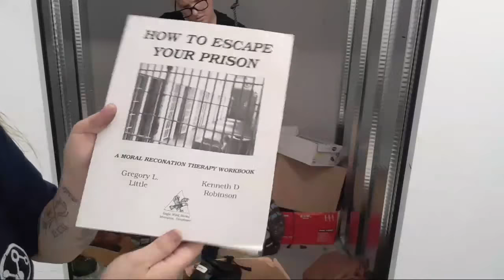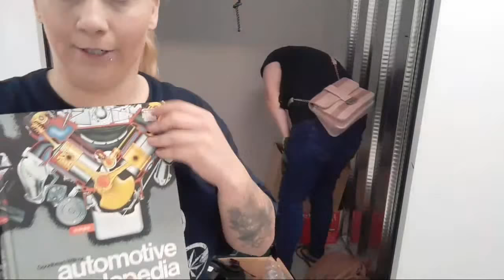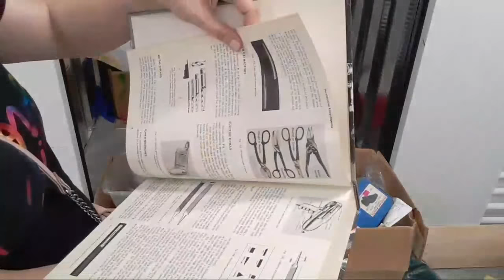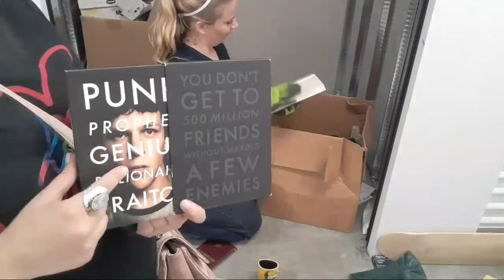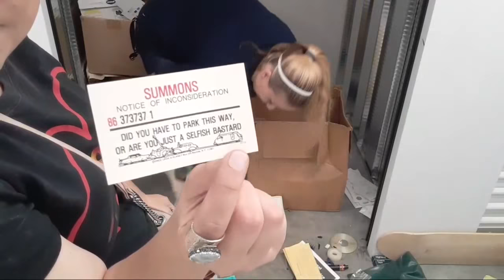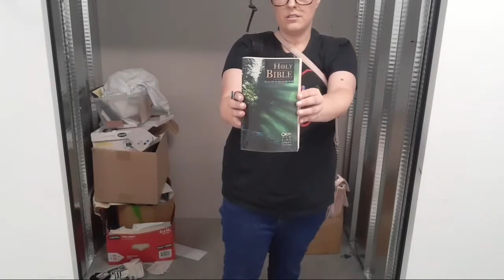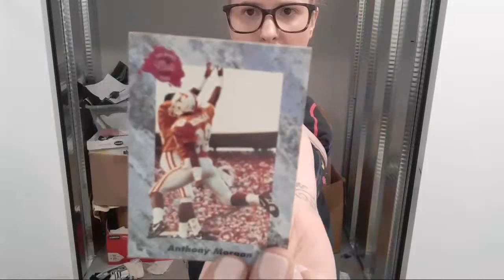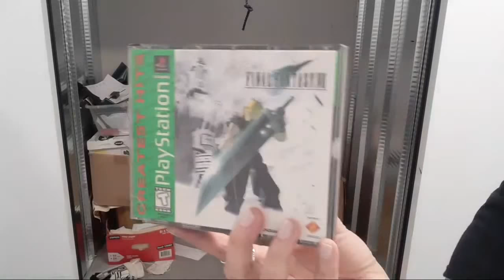MYSTERY UNBOXING | LIVE STORAGE UNIT UNBOXING ! Storage Locker | (2019)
Links to some awesome products we use:
2- Pack Trash Grabber Picker Upper
2- Pack LED Work Light Flashlight